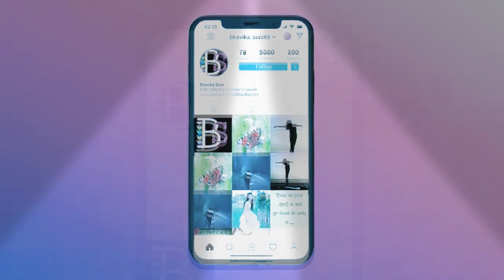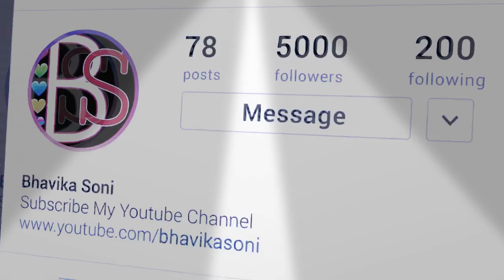Sun meri sehjadi mai hu tera sahjada || priya prakash varrior full video song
Everybody watch it
Sun meri sehjadi mai hu tera sahjada
Priya prakash varrior love video song